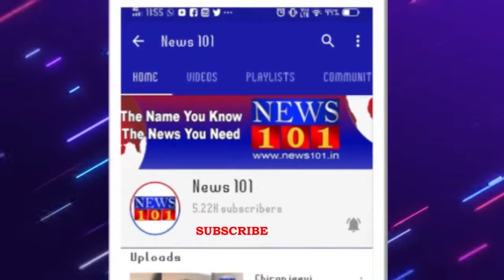ರೈತನ ಮನೆಬಾಗಿಲಿಗೆ ತೆರಳಿ ಸೇವೆ ನೀಡಲಿರುವ ಪಶು ವೈದ್ಯರು | News101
ಪಶುಸಂಗೋಪನೆ ಇಲಾಖೆಯಿಂದ ವಿನೂತನ ಪ್ರಯತ್ನ. ಜಾನುವಾರುಗಳಿಗಾಗಿ ಸುಸಜ್ಜಿತ ಆಂಬುಲೆನ್ಸ್ ಲೋಕಾರ್ಪಣೆ. ಅತ್ಯಾಧುನಿಕ ಸೌಲಭ್ಯಗಳುಳ್ಳ ಜಾನುವಾರು ಆ್ಯಂಬುಲೆನ್ಸ್.